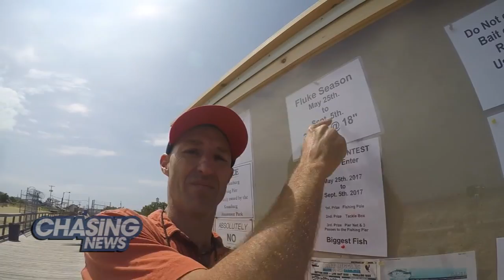Fishermen Reel Over Plan To Change Fluke Limits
THE FISH POLICE

The State of New Jersey and the federal government are in a standoff over the size of summer flounder (also known as fluke) recreational fisherman can take home -- and fishermen say an industry long part of the fabric of the Jersey Shore lies in the balance.

The Atlantic States Marine Fisheries Council has ruled the state's 18-inch, three-fish per day limit violates federal regulations calling for decreased harvesting of an overfished species.

The feds are requiring a 19-inch limit. Operators of party boats and other fisherman say that inch -- on top of size limits already imposed in previous years -- could be the death knell for an industry that has been a fixture for generations.

Brian Donohue hit the docks to talk to fishermen.